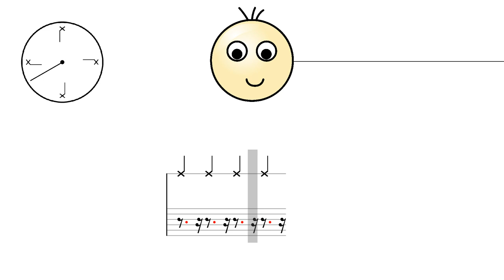s01 e50 Rhythm Rest Value Dotted Eighth Sixteenth Music Theory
Découvrez la méthode chiffration très simple pour lire et entendre la musique de façon relative.
Cette notation musicale utilise des chiffres pour représenter les notes de musique.
Le chiffre 1 représente toujours la tonique, le chiffre 2 la seconde, le chiffre 3 la tierce, et ainsi de suite...